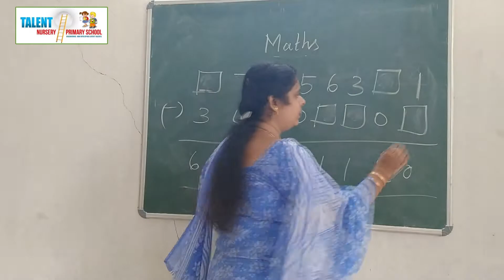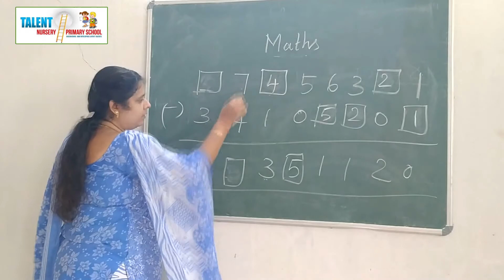ADDITION(IV STD MATHS)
FILL THE MISSING DIGITS BY USING ADDITION(IV STDMATHS)